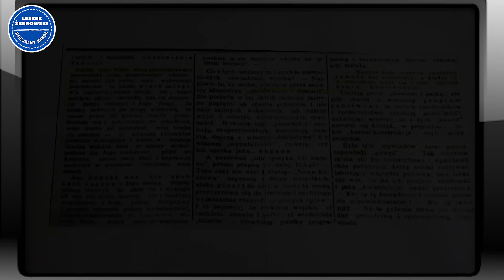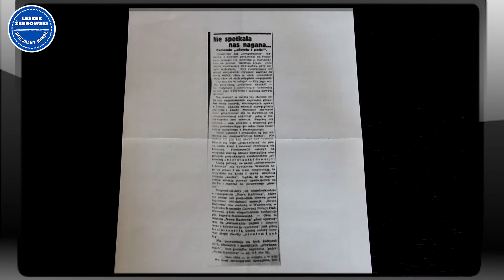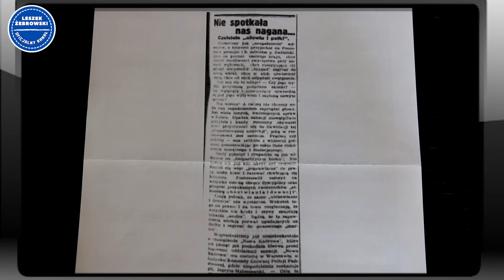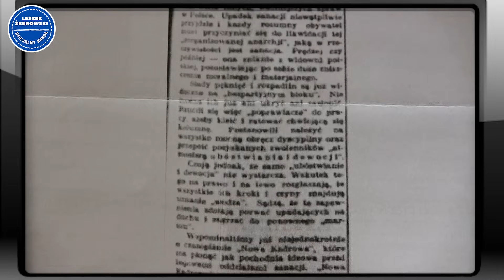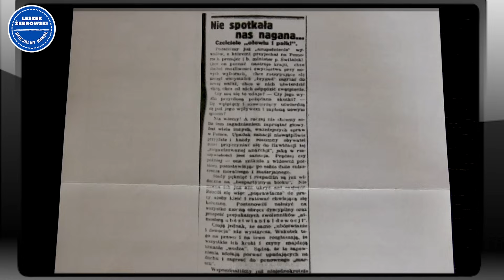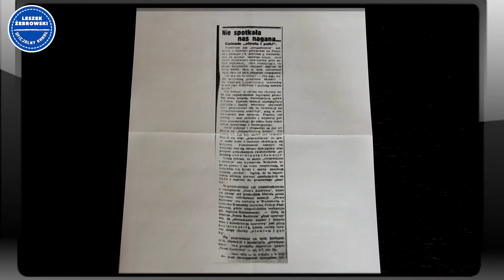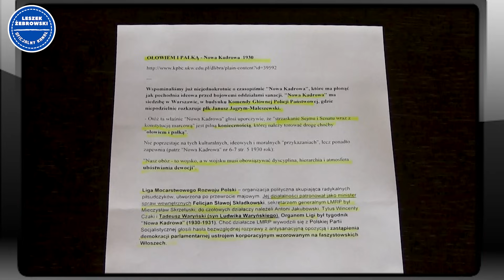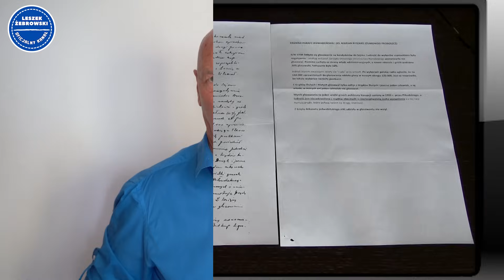LEKCJA, KTÓRĄ WARTO POZNAĆ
Warto wracać do przeszłości, by móc oceniać naszą obecną sytuację.